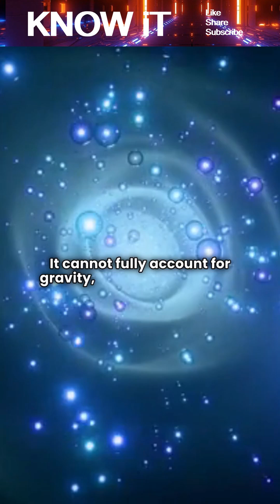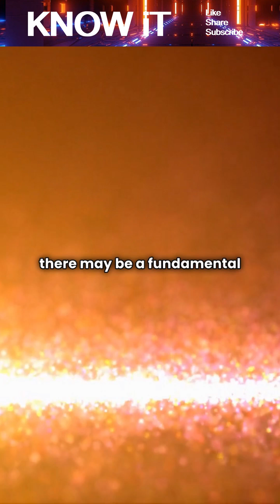Can We Ever Know the Smallest Building Block of the Universe?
What is reality made of at its deepest level From atoms to quarks and beyond, science has continually pushed the limits of what we can observe. This video explores whether a true “smallest” building block of the universe exists, the theories that try to explain it, and the physical limits that may prevent us from ever knowing for sure. Is there a final layer of reality, or does it go on forever